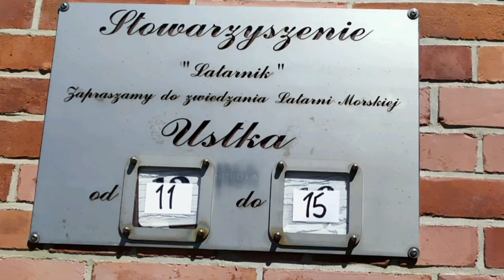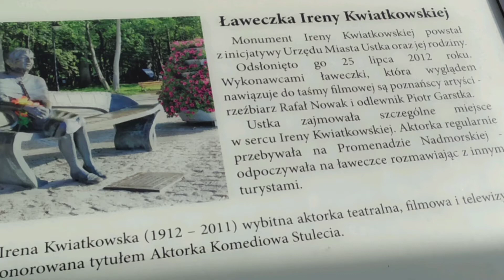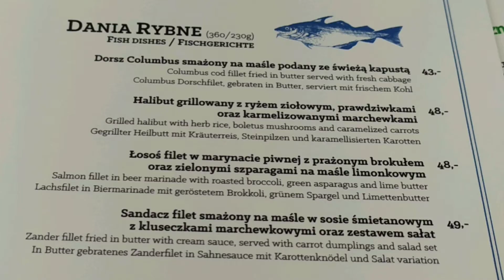Latarnia, ławeczka, rybka i taras willi Żelaznego Kanclerza- takie rzeczy tylko w Ustce